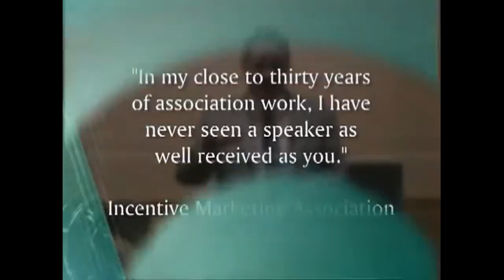Personal Branding Exercise for Financial Professionals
Hi, Conor Cunneen here! I'm an Irishman happily exiled in Chicago where the Guinness is good, the natives are friendly and I have been force-fed more corned beef and green beer than I ever had in Ireland.
Today, I earn a crust as a  keynote speaker who provides motivational, humorous, compelling programs and presentations to audiences from Memphis to Madrid.
My mission it to Improve People, Performance and Productivity - with a Smile.

What type of conferences has Conor spoken at?
Motivational Cancer Speaker Chicago and numerous other cities
Inspirational Sales Conference Speaker Chicago
Humorous Motivational Speaker Milwaukee
Sales Conference Speaker Foodservice
Customer Service Speaker Nashville
Marketing Conference Speaker Los Angeles
Motivational Speaker to Associations
Inspirational Hospitality Speaker
Humorous Motivational Cancer Speaker
Restaurant speaker Chicago
Franchise Marketing Speaker